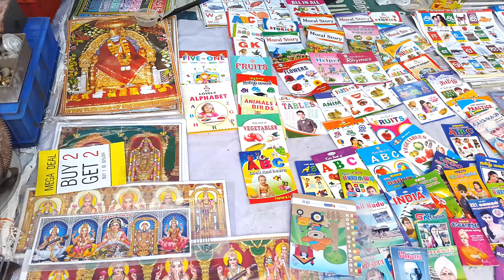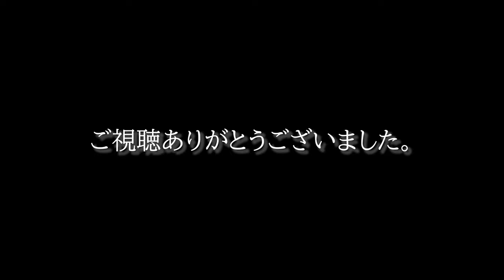南インド生活、日曜マーケットでかわいいモノ探し, Pondicherry Sunday-maket, Finding cute things!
南インドの空の下から、yuです。

このチャンネルでは南インドのポンディチェリーから、インドの暮らしのこと、その他の国々を旅行した時のことなどなどをお伝えしています。

今回はポンディチェリーの日曜マーケットのご紹介です。

インドのローカルマーケットを歩いているような気分になってもらえると思います。